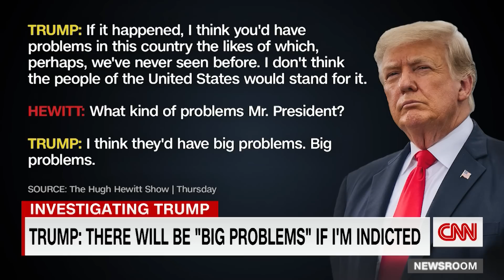Hear what Trump says will happen if he’s indicted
Former President Donald Trump warned of “big problems” when he was asked on Hugh Hewitt’s radio show about what would happen if he’s indicted.